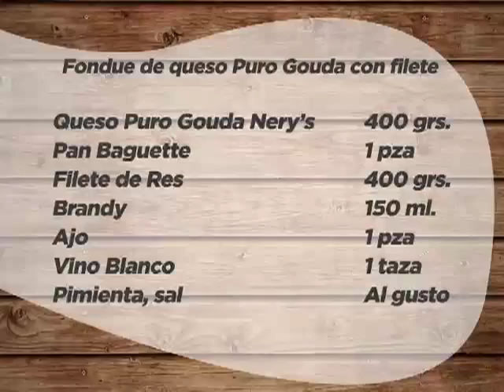FOndue de Queso puro Gouda de Nerys